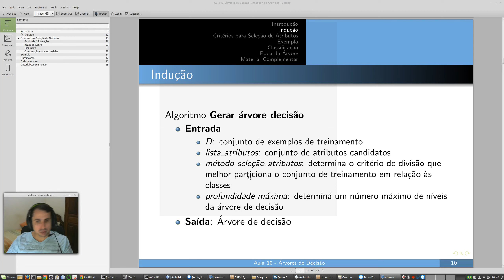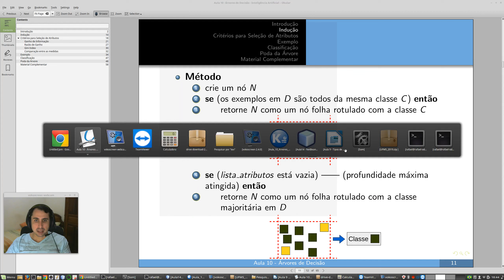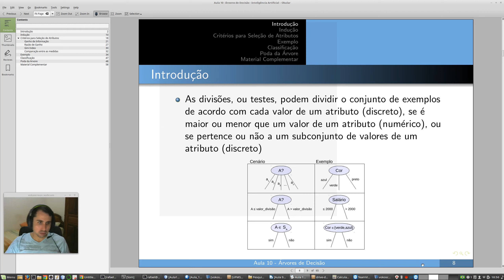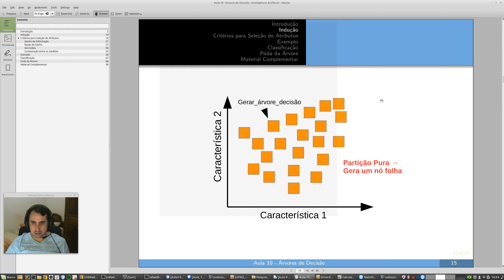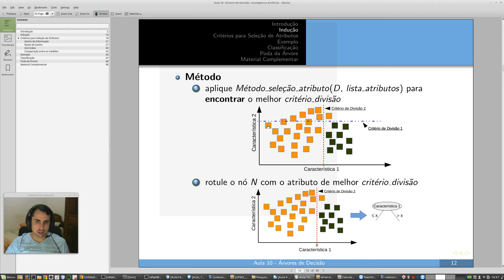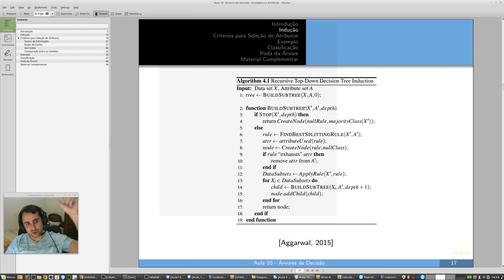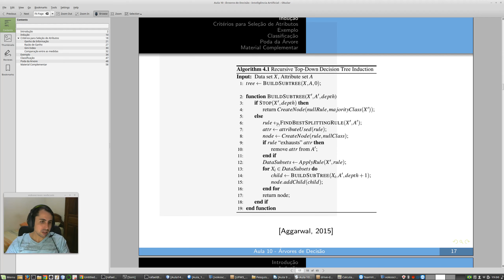IA - Aula 10 - Parte 3 - Algoritmo para a Indução de Uma Árvore de Decisão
Neste vídeo é apresentado o algoritmo para se induzir uma árvore de decisão (aula ministrada na disciplina 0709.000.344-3 INTELIGÊNCIA ARTIFICIAL do curso de Sistemas de Informação da UFMS/CPTL).